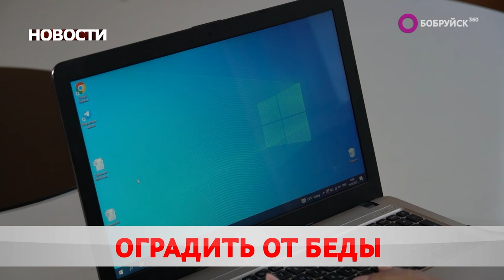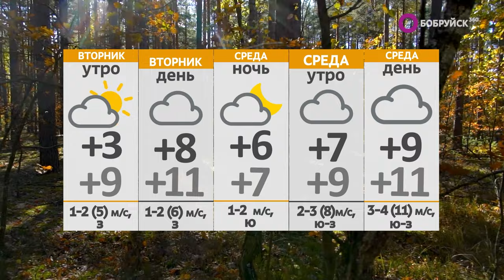НОВОСТИ: развитие экотранспорта, принять меры и все за покупками!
Смотрите в выпуске "Бобруйск 360" (от 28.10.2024):

Под цвет экологии. Около дворца искусств установлены две новые электрозарядные станции. Где красуются зелёные заправки?

Своевременная профилактика. У школьников стартовали осенние каникулы. Как оградить ребят от опасности?

Кладезь выгоды. По выходным в Бобруйске работает сельхозярмарка. Где расположился уличный магазин?

А также: совместные проекты и метеозависимые держитесь. На Землю обрушится магнитная буря. Когда ждать всплеска?